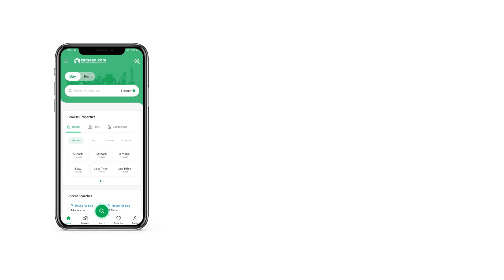5.1 MARLA SHOP FOR RENT IN PHASE 7 BAHRIA TOWN RAWALPINDI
Ground Floor Shop is Available for rent.
This is 5 Marla Plaza Shop Hall.
Monthly Rent is Rs 2 Lacs
The Shop is Ideal for Boutique, Saloon, Clinic or any Business.
Tons of Parking Space is available.
This is Newly Built Plaza. (Completion 2024)
This is Prime Location of Bahria Town Phase 7.
We are just Behind Red Apple Restaurant.
Savour Food, Saffron Foodies and Save Mart are just 1 minute walking distance.
Clock Tower is 2 minute Walking distance.